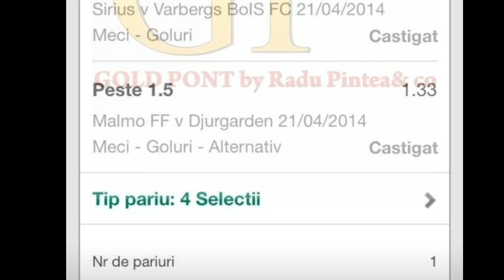GOLDPONT by Radu Pintea & CO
Best Free tips !
Search GoldPont by Radu Pintea & CO on FACEBOOK!